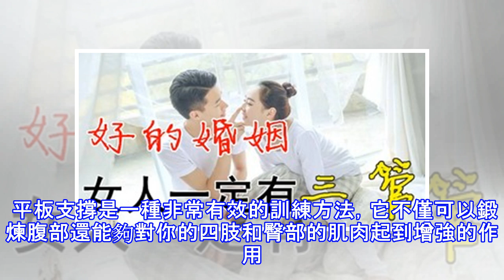瘦身死穴：肚腩揮之不去的11個